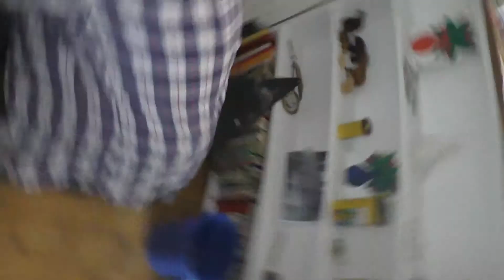jessie - pumpe macht problem, in akvarium wells